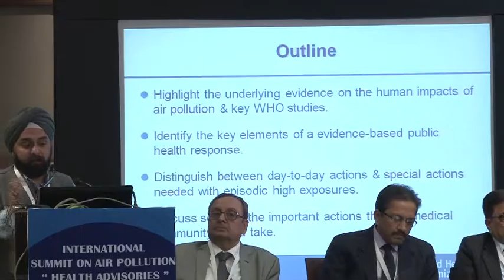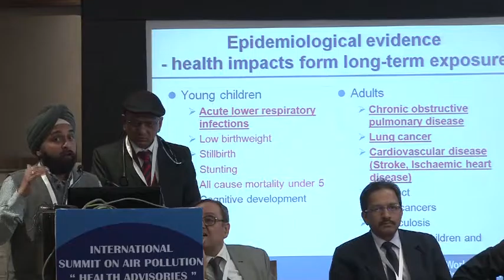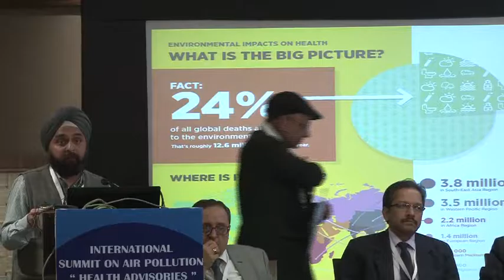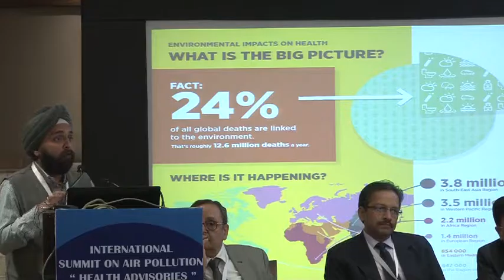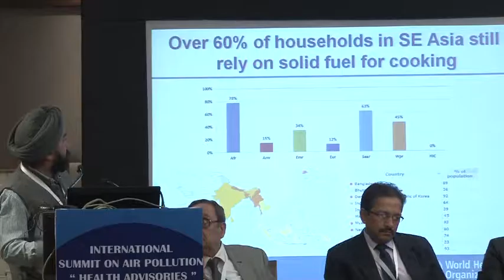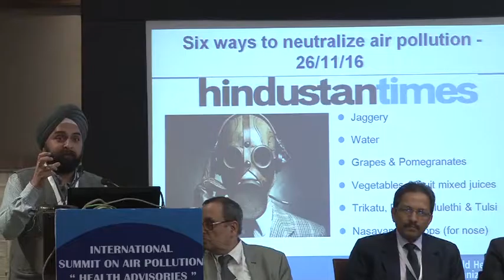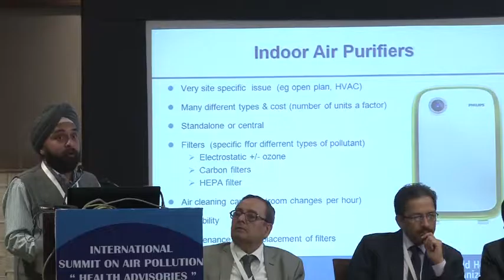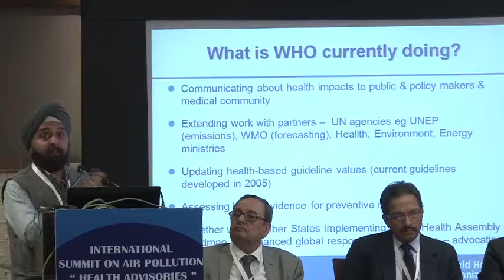Scientific Session IV International Summit on Air Pollution Health Advisories